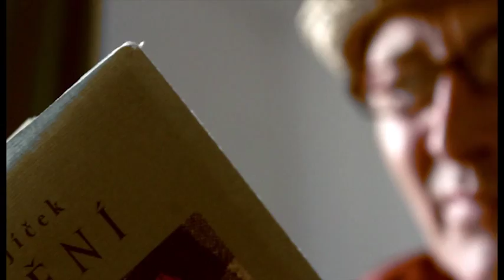Měsíc autorského čtení 2013: Knihy psané chaosem (Pavel Zajíček)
Vystoupení Pavla Zajíčka v rámci Měsíce autorského čtení 2013: Brno 25. 7. ve 20.30, Košice 26. 7. v 19.00, Ostrava 27. 7. ve 20.30.

Básník, textař, hudebník, výtvarník. Narozen 1951 v Praze. Studia ČVUT nedokončil. Pracoval v různých dělnických profesích. V roce 1973 založil hudební skupinu DG 307, s níž (s přestávkami v letech 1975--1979 a 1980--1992) vystupuje dodnes. V roce 1980 emigroval do Švédska, později žil v USA. Od roku 1995 žije trvale v Praze. Píše poezii a básnickou prózu, navazuje na dědictví undergroundu a surrealismu, spojuje slovo s obrazem a zvukem. Je autorem více než desítky knih, naposledy vydal tituly Kniha psaná chaosem (2009), Všechno je úplně jinak... (2010), Kniha moří (2011) a Chvění (2012).